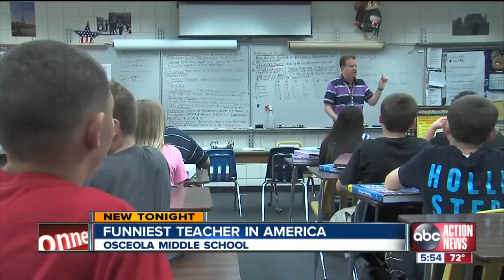Osceola Middle School teacher in running for 'America's Most Hilarious Teacher' on 'The View'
Comedian Mike Rivera, who also teaches at Osceola Middle School, is one of five finalists competing for the title of 'America's Most Hilarious Teacher' on ABC's 'The View'.  Rivera will perform a comedy routine on the show this Friday.